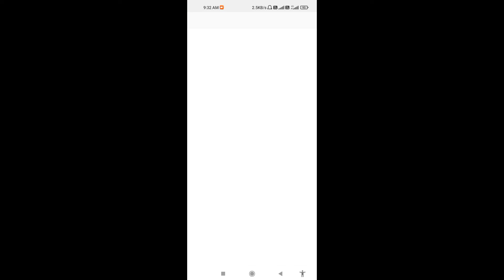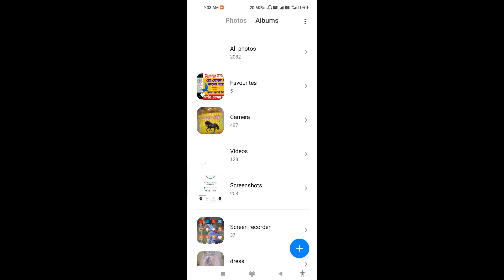Instagram theke video download korun ইনস্টাগ্রাম থেকে বিডিও ডাওনলোড করুন digicom tutorial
👉well come my Digicom tutorial 🙏